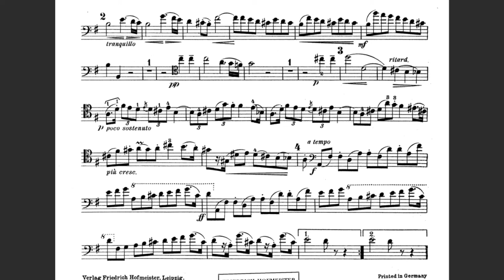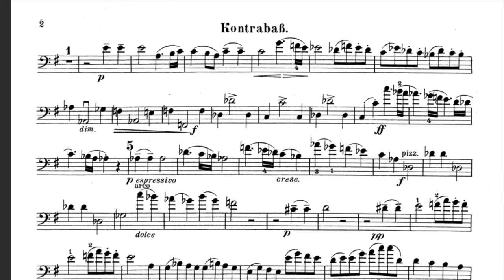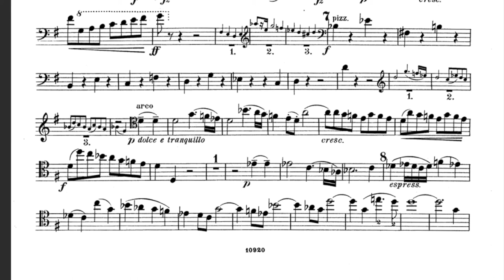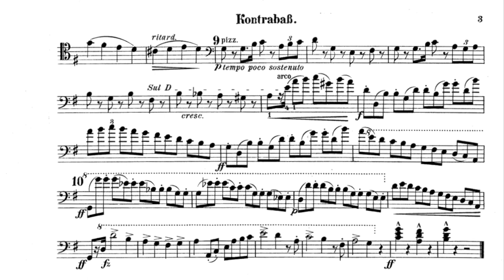Sonata 1 contrabajo en La Mayor . (1er. mov) Adolf Misek.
Sonata Nº 1 para contrabajo en Sol Mayor .  (1er. mov) Adolf Misek.
Acompañamiento de piano 1er. movimiento. Afinación solo. A-E-B-F
Sonate nº 1 Misek, acompaniament piano...